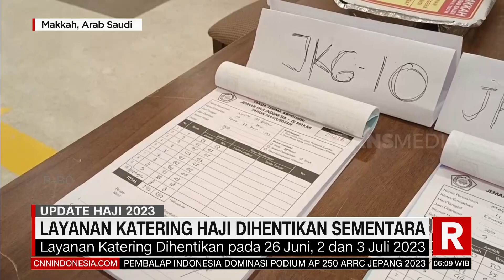RELAYANAN KATERING HAJI DIHENTIKAN SEMENTARA | REDAKSI PAGI (25/06/23)